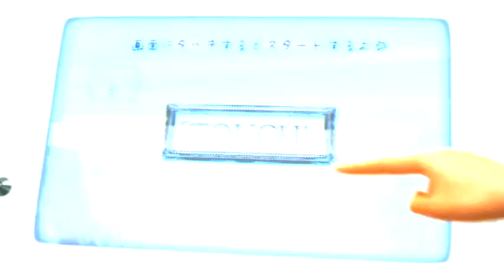Tekken Tag Tournament 2: Alisa Boskonovitch - Ending (Русские Субтитры)